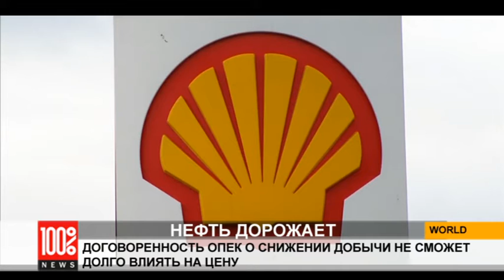Договоренность ОПЕК: в долгосрочной перспективе не повлияет на цену нефти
Нефть дорожает на фоне договорённости стран ОПЕК по сокращению добычи для стабилизации рынка. Цена нефти марки Brent превысила 54 доллара за баррель впервые с октября прошлого года. Американская техасская нефть WTI торгуется выше отметки в 51 доллар.

Но многие аналитики не верят, что согласие нефтяного картеля на ограничение добычи сумеет удержат цены на сырье на определённом уровне в долгосрочной перспективе.

Даже если страны-члены ОПЕК выполнят заключённые договоренности, избыток предложения уменьшится незначительно. Эксперты также говорят, что другие игроки могут увеличить объёмы поставок, в частности, производители сланцевой нефти в США.
Oil has broken through its 2016 peak price, a barrel of Brent crude going north of 54 dollars in trading, while WTI went over 51.

That makes a 10% rise in the week, quickening in pace following Wednesday’s OPEC deal.

Analysts are keen to point out that OPEC’s cuts agreed in Vienna represent production cuts, and do not cover export numbers. Will in any case only begin its progressive cuts in 2017, and fellow non-OPEC members are expected to go along with the plan at their meeting with OPEC on December 9 with cuts of their own.